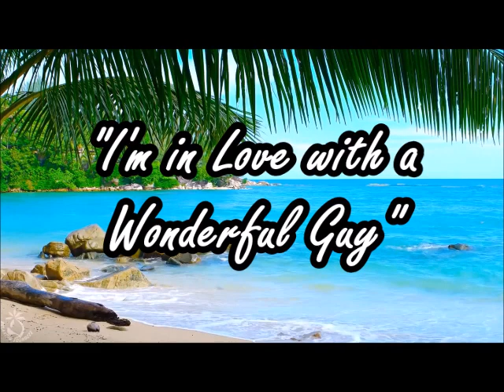South Pacific - "I'm in Love with a Wonderful Guy"